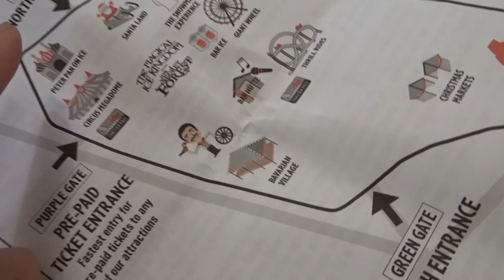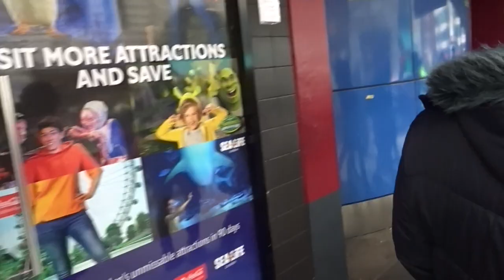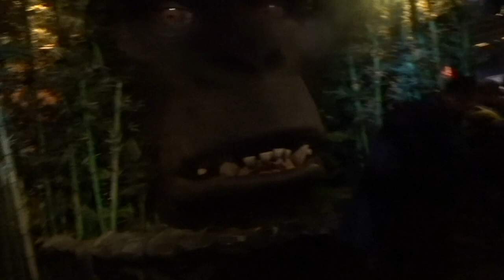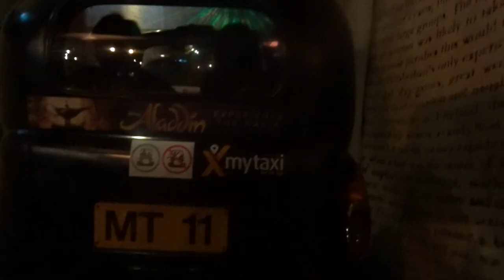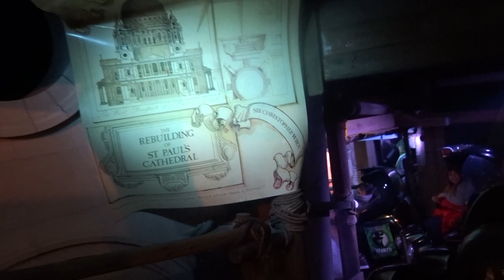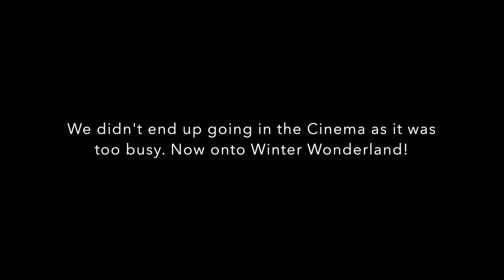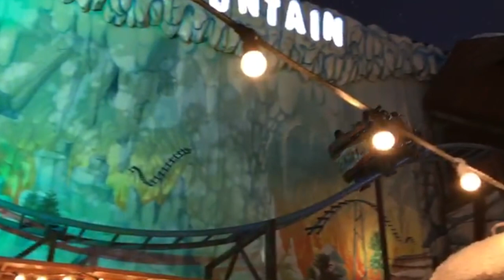Madame Tussauds and Winter Wonderland || London Vlog